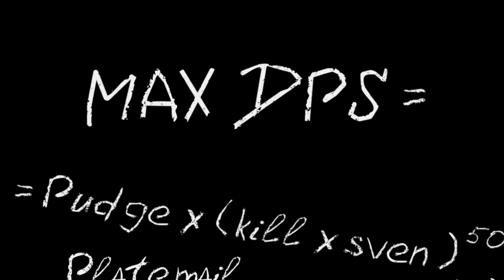Maximum DPS - English Season: Morphing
Used in thumbnail Dota 2 Chibis was made by "Shennaneko"
We're happy to introduce English season for our Dota 2 Show - Maximum DPS.